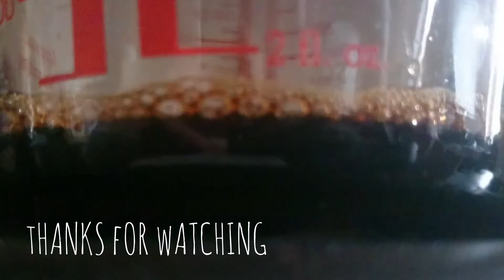The Ash Cooper Presents : Starvation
Original Song By The Ash Cooper :

This song takes a look into police brutality - homelessness - victimization